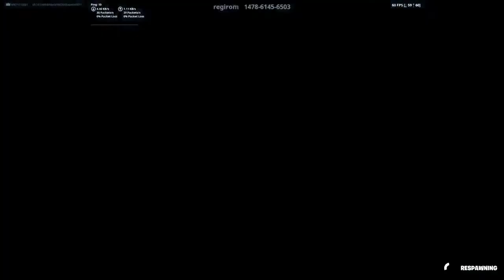Playing for molly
Playing while molly downloads fortnite